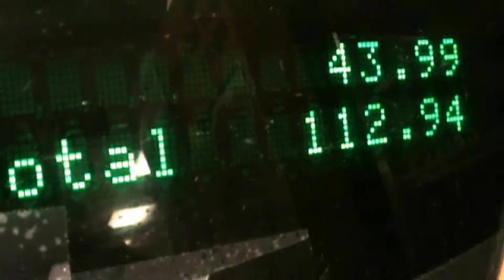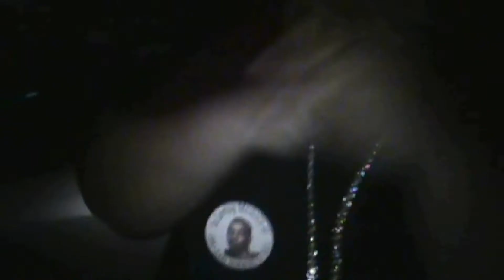Fatazz Feat. Thug Child - I Be Ballin' (Official Music Video)